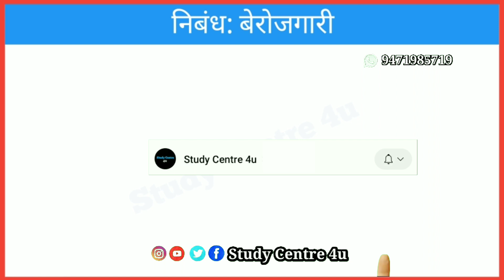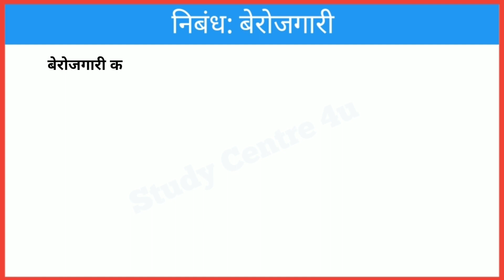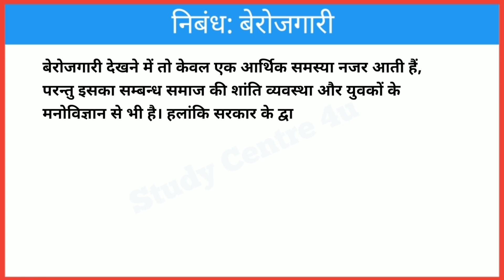बेरोजगारी की समस्या पर निबंध || Berojgari per nibandh || Essay on Unemployment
, berojgari par nimbandh, shikshit berojgari par nibandh, berojgari ki samsasya par nimbandh, berojgari ek samasya aur samadhan par nibandh, essay on unemployment , how to write essay on unemployment, write an essay on unemployment, essay on unemployment in india, essay writing on unemployment, problem of unemployment essay, @studycentre4u

Study Centre
Shashi Sir Samastipur